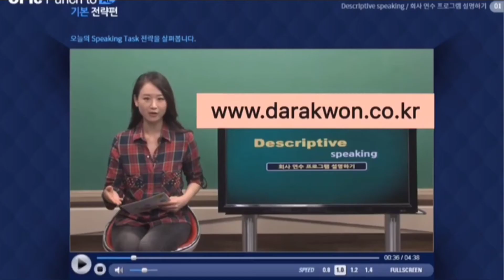오픽2월기출문제 | 라이브 강의 일정 _ Live Stream Schedule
"취업을 성공으로 이끌어주는 오픽 교재, OPIc Punch"시리즈는, 다락원 출판사 및 대형서점 (교보/YES24/영풍/알라딘) 그리고 인터파크/11번가/쿠팡 등에서 구매하실 수가 있습니다. [오픽 펀치]로 영어회화와AL모두 정복하시기 바랍니다!^^

Thank you for exploring this new series of videos with me.  I look forward to hearing your input as I continue to share new content :)